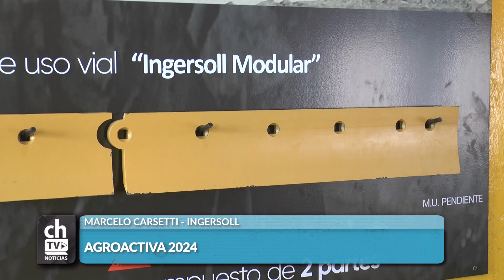MARCELO CARSETTI INGERSOLL AGROACTIVA 2024